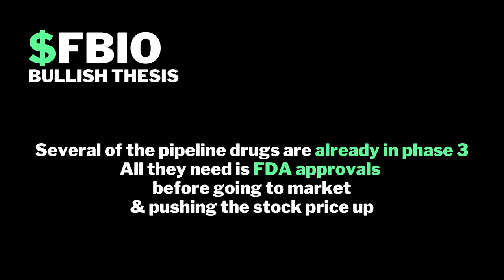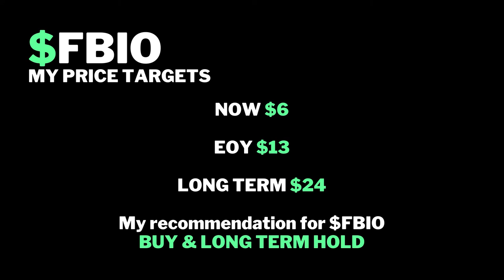Fortress Biotech Analysis In A Snapshot | $FBIO Stock Price Prediction & DD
Snapshot Stox

This channel aims to provide due diligence (DD) of undervalued or penny stocks in easily digestible snapshots.